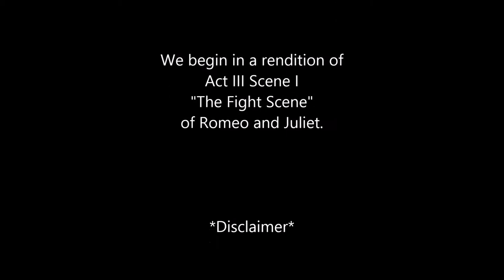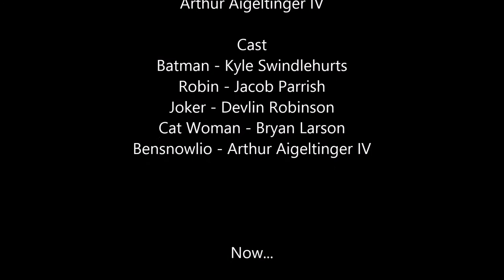Batman is Romeo (Romeo and Juliet Redux) w/ Bloopers